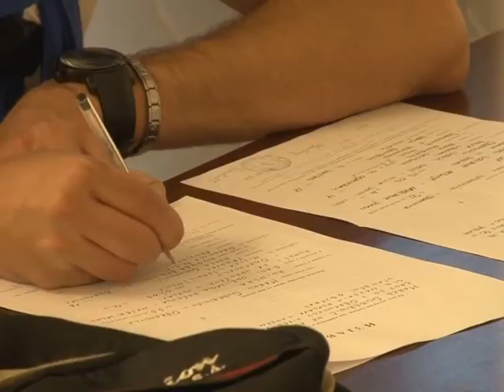Ponovo radi matična služba u Obrenovcu